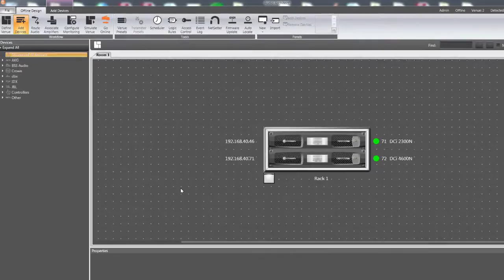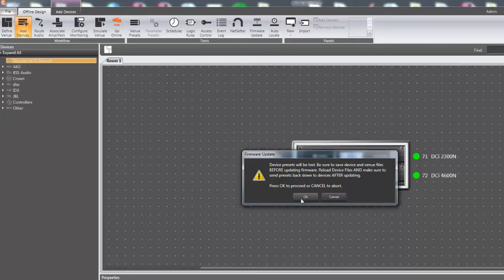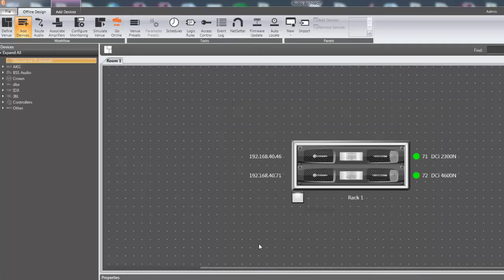Crown | How to Update Firmware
This video shows how to update firmware in a DCi Network Amplifier